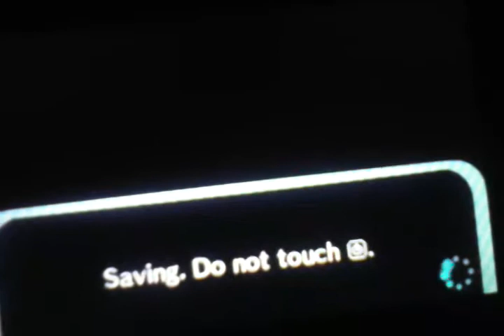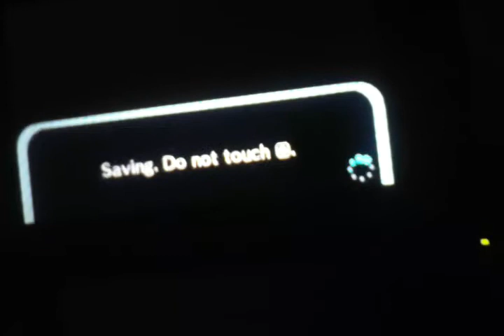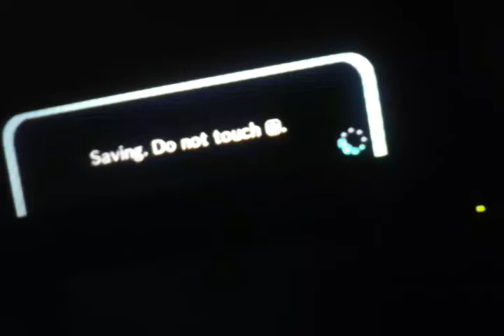Acnl happy bday leilani /my luv:-)